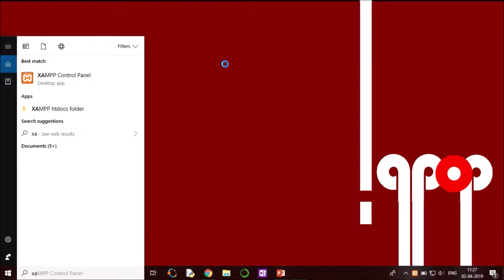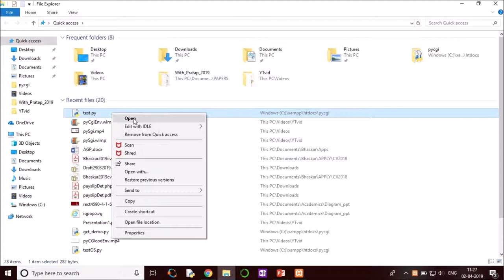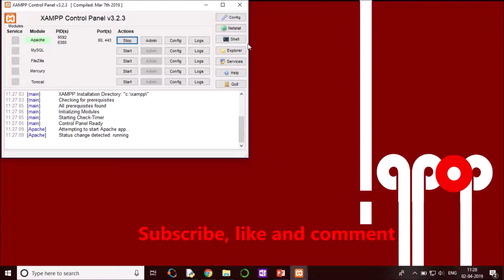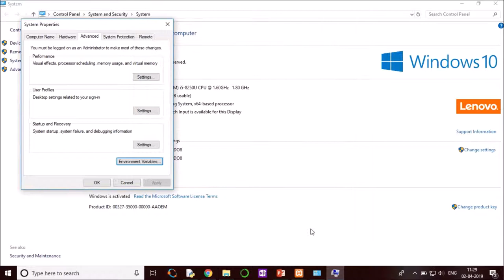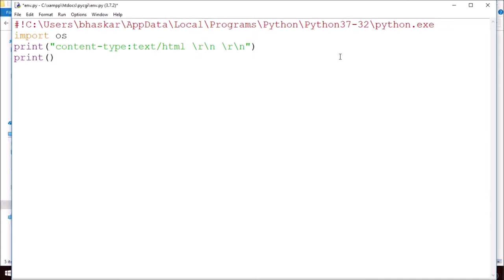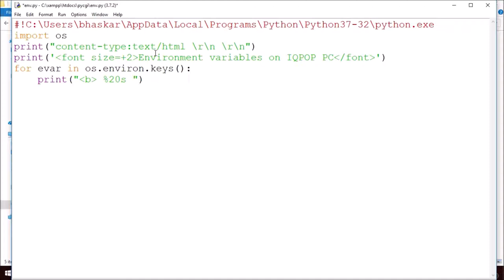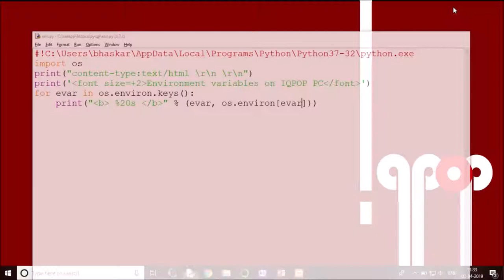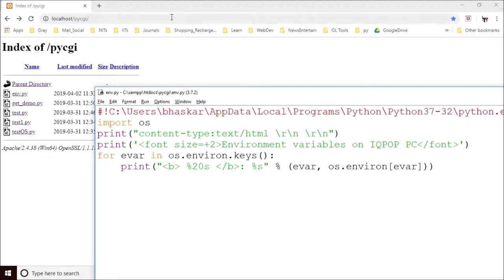Python CGI Program 3: Display Environment variables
Python CGI Program: Display Environment variables